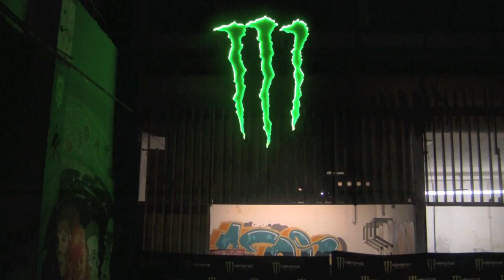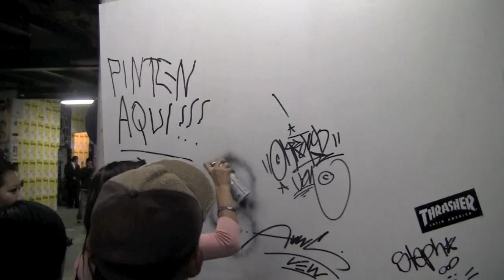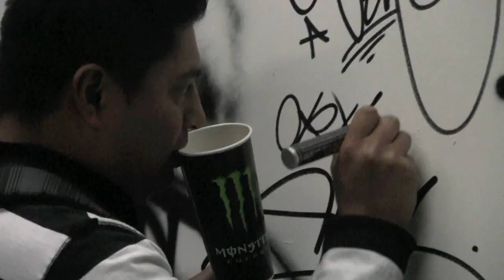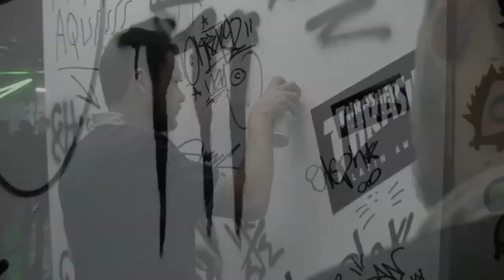Love + Guts 30 años de Thrasher Magazine y Monster Energy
Qué gran fiesta se armo en la celebración de los 30 años de Thrasher, además pudimos  apreciar una exposición con unas fotos, tablas y tenis de skate, claro no podían faltar unos trucos en las rampas y un buen Monster Energy.